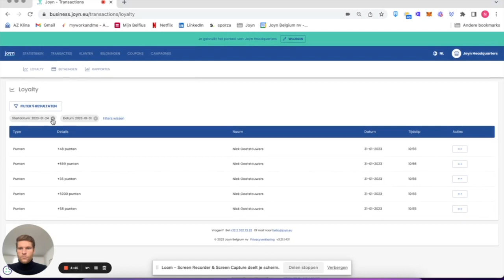Hoe verwijder ik transacties in het handelaarsplatform?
Een verkeerd aantal punten toekennen kan elke handelaar gebeuren. Geen probleem, in het handelaarsplatform kan je dit snel zelf rechtzetten!